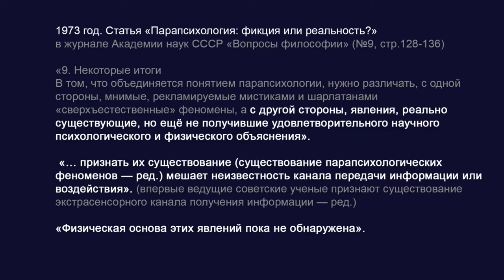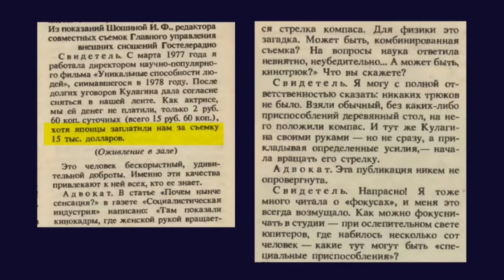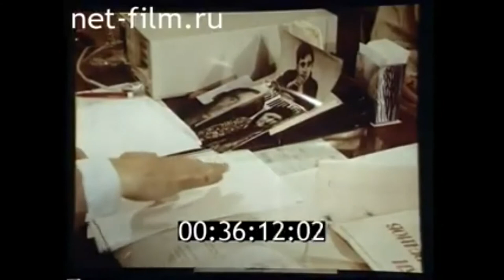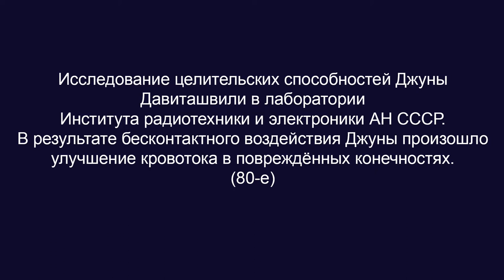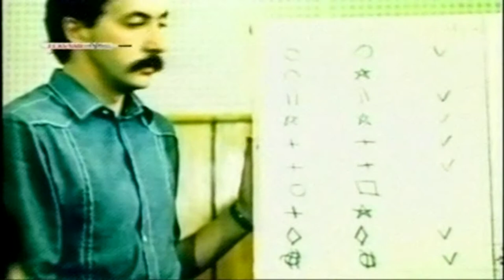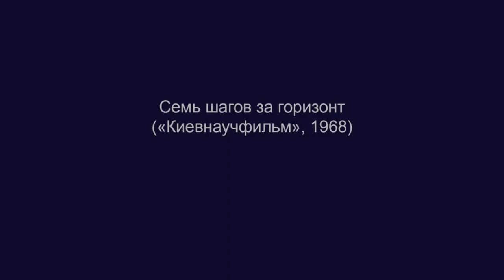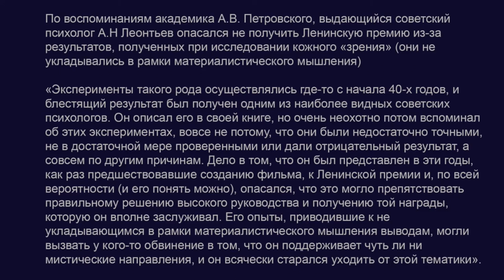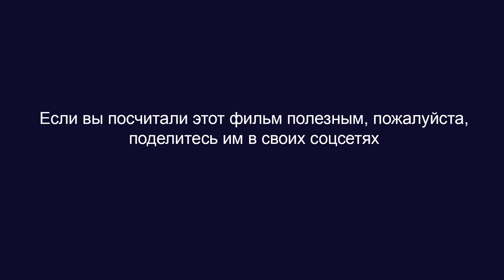Ведущие советские психологи Б.Ф.Ломов, А.Н.Леонтьев и А.Р.Лурия признали реальность экстрасенсорики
В этом видео собраны ссылки на результаты исследований в СССР телепатии, телекинеза, целительства, ясновидения и т.д.

BTC bc1qw4jxftk3ff8y4z577yh07m950x686cq8meyru6
ETH 0xcc721D5e3B16A7BAd5b29B320e01d1f88C49b3B4

00:00:00 Ведущие советские психологи признали реальность парапсихологических феноменов. Выводы по итогам работы закрытой комиссии опубликованы в журнале Академии наук СССР "Вопросы философии" (1973) и Большой Советской Энциклопедии (1975)
00:03:10 Т.В. Черниговская рассказывает о работе закрытой комиссии по исследованию парапсихологических феноменов
00:03:29 Результаты исследования воздействия экстрасенса из Китая в лаборатории ИРЭ АН СССР (80-е)
00:05:07 Результаты исследования телепатии в Институте мозга (Ленинград, 1934)
00:07:05 Результаты исследования дальновидения Г.Путхофом и Р. Таргом (1976)
00:07:46 Результаты исследования экстрасенсорных способностей в лаборатории кибернетики Института мозга ВНЦПЗ АМН СССР (1989)
00:08:39 Результаты исследования телекинеза в Ленинградском институте точной механики и оптики (ЛИТМО, 1984)
00:11:25 Протокол, в котором профессора и академики признают существование телекинеза и призывают исследовать этот феномен (1978) взят здесь
00:12:30 Воспоминания академика Ю.Б. Кобзарева об опытах с телекинезом (1989)
00:13:02 Гостелерадио СССР заплатило Н. Кулагиной за демонстрацию телекинеза 15 руб. 60 копеек. Японское ТВ купило запись за 15 000 долларов.
00:14:06 Н. Кулагина выиграла суд по иску о защите чести и достоинства к журналу «Человек и закон» (1988)
00:14:52 Письмо академика Ю.Б. Кобзарева (1978)
00:15:41 В апреле 1988 года Центральное телевидение показало телекинез Н. Кулагиной
00:15:45 Журналист Павел Лобков в двойном слепом опыте подтвердил реальность экстрасенсорных способностей Аллана Чумака (2011)
00:17:27 В конце 80-х годов сотни ленинградских врачей прошли обучение экстрасенсорной диагностике и лечению. В этом сюжете они демонстрируют свои способности ("Леннаучфильм", 1990)
00:36:44 О разработанном биофизиками Института биохимии АН УССР способе определения силы экстрасенсорных способностей (1990)
00:40:50 Результаты исследования воздействия Джуны в лаборатории ИРЭ АН СССР (80-е)
00:41:20 Об исследовании целительских способностей Джуны в поликлинике Госплана СССР (80-е)
00:41:57 А. Чумак рассказывает, как открыл в себе дар целителя (1990)
00:47:12 Представление на экстрасенса Е.А. Дубицкого в Институт клинической и экспериментальной медицины СО АМН СССР (1989)
00:48:28 Результаты исследования дистанционного (3300 км) воздействия на экранированный микрокалориметр (Москва-Новосибирск, 1988)
00:49:07 Как советские физики изучали ясновидение / экстрасенс ищет пропавших людей (1989)
00:59:49 Фрагмент рассекреченной презентации ЦРУ об исследовании парапсихологических феноменов в СССР/ о способностях Н. Кулагиной и Л. Корабельниковой
01:00:18 И.М. Коган. Исследование биоинформации при распознавании экранированных образов. Выводы (1974)
01:01:01 Заявление директора Государственного Эрмитажа академика Пиотровского Б.Б. о эффективности биолокации
01:01:26 О том, как советские ученые обнаружили связь между кожным "зрением" и областью межбровья (1965)
01:01:26 Экранирование лба у ряда испытуемых прекращает процесс кожного "зрения"
01:02:02 О возникновении цветовых ощущений между бровями
01:02:30 Об определении цвета листа, зажатого между металлическими пластинами
01:02:54 Вера Петрова определяет цвет через 2-3 толстых книги и говорит, что изображение у неё возникает между бровями
01:03:51 И.М. Гольдберг "О распознавании признаков цвета через металлические покрытия" (1968)
01:04:30 Исследование 1967 года. Об одарённости к кожному "зрению":
студенты математического факультета - 8,3%
студенты музыкального факультета - 20%
01:05:06 Доказана возможность чтения обычного печатного текста без участия глаз (1965)
01:05:51 Об исследовании экстрасенсорной перцепции врачом А.Н. Ховриным (1898)
01:06:23 Кожное "зрение". Фрагмент научно-популярного фильма "Семь шагов за горизонт" ("Киевнаучфильм", 1968)
01:17:33 Академик А.В.Петровский вспоминает о съемках фильма "Семь шагов за горизонт" и травле исследователя кожного "зрения" А.С. Новомейского (2001)
01:19:20 Академик А.В. Петровский: А.Н. Леонтьев опасался не получить Ленинскую премию из-за результатов исследования кожного "зрения". Они не укладывались в рамки материалистического мышления
01:20:00 В результате электротравмы Юлия Воробьёва обрела способность видеть внутренние органы человека (1989)
01:27:14 Некоторые размышления